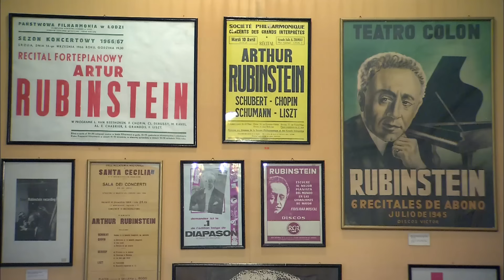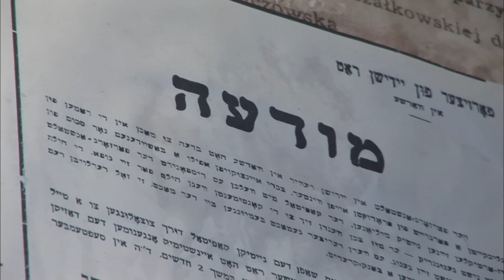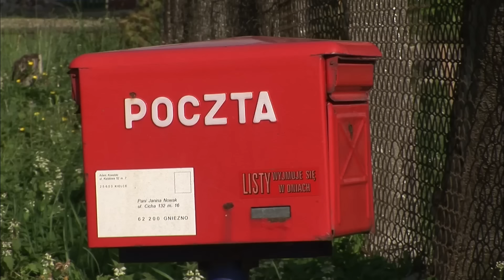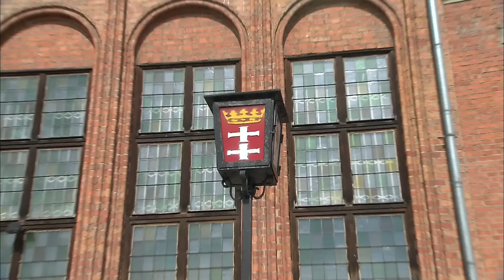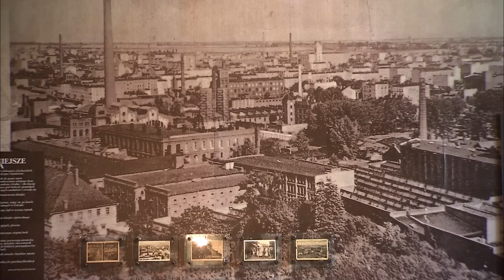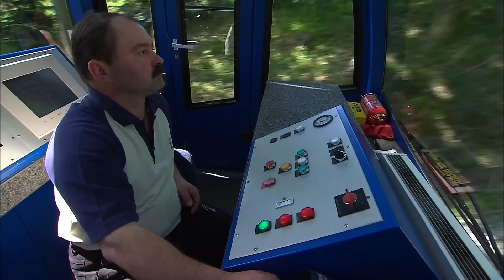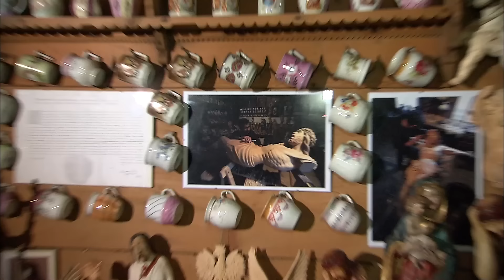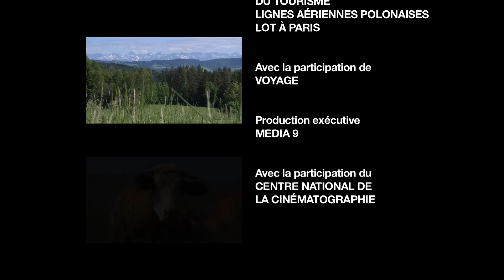"Pologne, les chemins du renouveau", un film de Pierre Brouwers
Tiraillée depuis toujours entre l'est et l'ouest, souvent malmenée par le sort, la Pologne a toujours pris le dessus sur l'adversité. Pierre Brouwers et ses caméras sont partis à la découverte des somptueux témoins d'une histoire passionnante, mais aussi des multiples facettes d'une pays qui regorge de surprises. Un reportage captivant qui dévoile une Pologne en pleine mutation et part à la rencontre d'une population avide de rattraper le temps perdu.

Film documentaire vu sur France 5 et Voyage !

Chapitrage :

00:00 Introduction
01:00 Géographie
01:44 Population
02:04 Modernisation du pays
02:21 Patrimoine architectural
02:56 Histoire et traditions
03:26 Gastronomie
04:04 Fête du solstice d'été
04:14 Chopin et Rubinstein
04:32 Art contemporain
04:49 Religion
05:21 Deuxième guerre mondiale
05:56 Période communiste
06:14 Syndicat "Solidarité"
06:57 Entrée dans l'Union européenne
07:05 Agriculture
07:33 Industrie du bois
07:43 Ressources minières
08:00 Industries automobile et aéronautique
08:14 Artisanat
08:23 Production énergétique
08:38 Tourisme
09:11 Varsovie
09:31 Vieille ville
10:00 Château Royal
10:52 Barbacane et églises
11:23 Hôtel Bristol et Palais présidentiel
11:34 Monument de l'Insurrection
11:52 Musée de l'Insurrection
12:19 Palais de Wilanow
12:40 Bibliothèque de l'université
12:53 Rue Chmielna
13:05 Sculpture "juke-box"
13:29 Vie nocturne
14:07 Le nord
14:23 Sur les routes de Mazurie
14:57 Cigognes
15:44 Bisons
16:45 Sur la route
17:16 Lacs de Mazurie
17:39 Canal d'Elblag
18:13 Château de Malbork
19:05 Parc national de Slovinie
19:53 Leba
20:13 Sopot
20:40 La "maison tordue"
21:38 Port de Gdansk
21:47 Gdansk
23:10 Cathédrale d'Oliwa
23:49 Musée de l'ambre
24:17 Travail de l'ambre
25:19 Le sud
25:31 Kazimierz Dolny
25:55 Lublin
26:25 Château de Lublin
26:36 Chapelle de la Sainte-Trinité
27:06 Zamosc
28:17 Mine de sel de Wieliczka
30:28 Lodz
30:40 Palais de Poznanski
31:12 Manufaktura
32:17 Musée du textile
33:14 Ecole de cinéma
34:04 Musée du cinéma
34:22 Lodz Art Center
34:46 Un centre commercial
35:19 Un hôtel design
35:34 Défilé de mode
37:05 Les Carpates
37:39 Zakopane
37:56 Maisons en bois
39:10 Tremplin de saut à ski
39:29 Luge d'été
39:45 Un berger
40:07 Le fromage "oscypek"
41:36 Cuirs et peaux
42:03 Le "halny"
42:38 Eglise de Debno
43:20 Lac de Czorsztyn et château de Niedzica
43:40 Descente des gorges du Dunajec
44:54 Un sculpteur sur bois
45:48 Cracovie
46:02 Place du Marché
46:47 Eglise Notre-Dame
47:15 Une fanfare
47:37 Porte Florianska et barbacane
47:51 Université et rue Kanonicza
48:03 Colline du Wawel
48:27 Palais de l'Archevêché
48:58 Quartier Kazimierz
49:31 Fête de Wianki
50:04 "Fête de la soupe"
50:26 Musique alternative et fanfare traditionnelle
51:00 Les chemins du renouveau